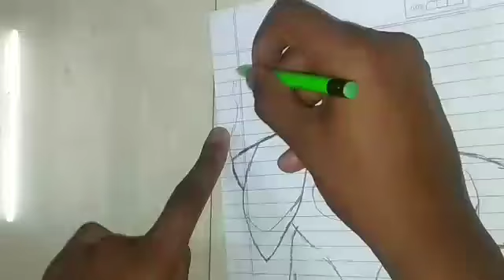How to draw easy pikachu drawing/how to draw drawing step by step/drawing for beginners/easy Pokemon